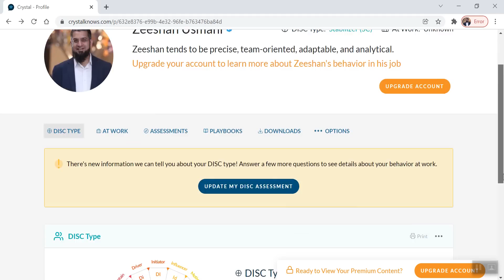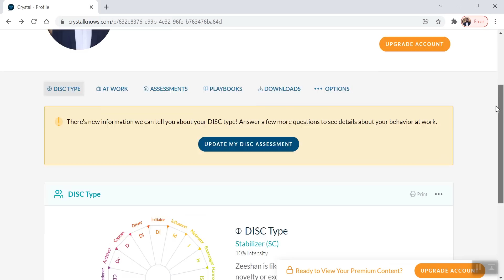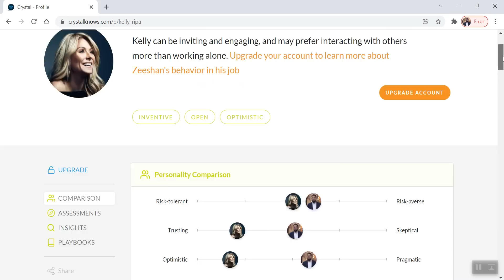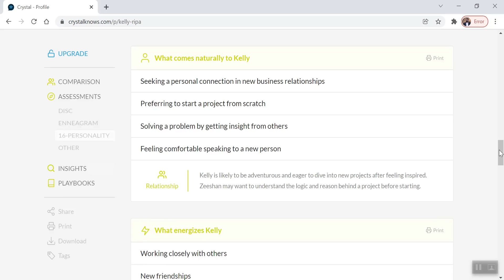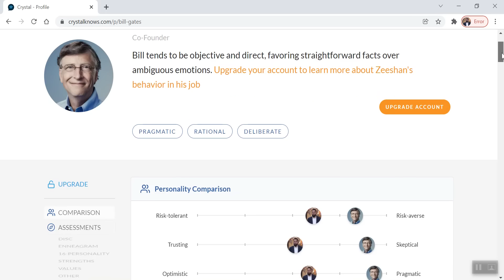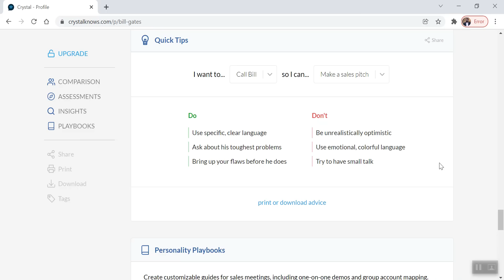Interview Preparation Hacks | انٹرویو میں کامیابی کے طریقے | Zeeshan Usmani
Exceptional leader in data sciences with 12+ years of experience in leading medium to large size teams across diverse geographic regions. I’ve managed budgets upwards of 150 million dollars and also able to be hands-on within data science, blockchain and artificial intelligence. Developed and groomed career paths for mid-to-senior level data scientists and technical managers. Actively seeking Director/VP/C-level positions for data analytics, products, strategy, governance, policy, applications and restricting misuse.